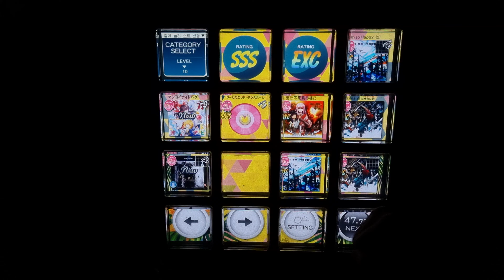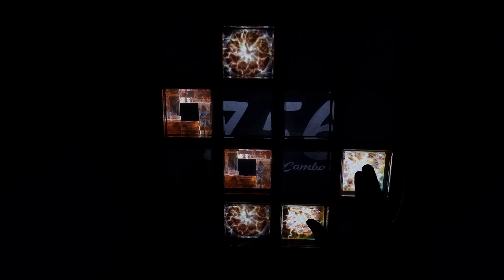【jubeat festo】 ワールズエンド・ダンスホール (EXT) EXC